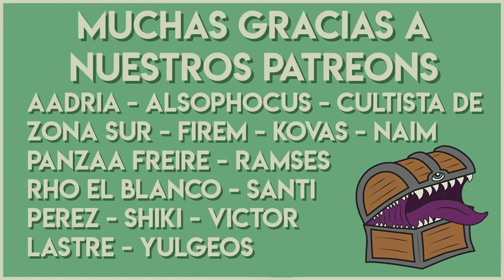🖋️Historias de La Taberna📜 Vol. 2 - Anécdotas de Juegos de Rol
La segunda entrega de las Historias de la Taberna viene con sorpresa incluida. Mirate el video para encontrarla ;)
Nuevamente queremos agradecer a la hermosa comunidad que tenemos en nuestro Discord, por coparse y compartirnos sus anécdotas y aventuras! Esta vez, contamos con historias de Carlos, Aadria y Blake~
Están buenisimas estas historias de rol!

Nueva intro musical por Max Kruspe!